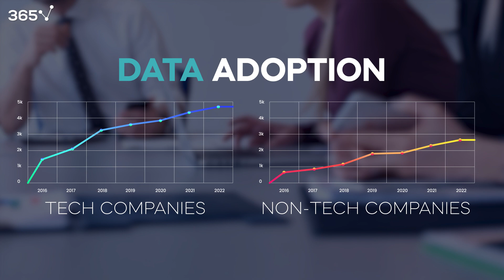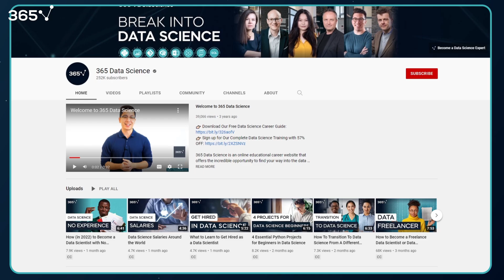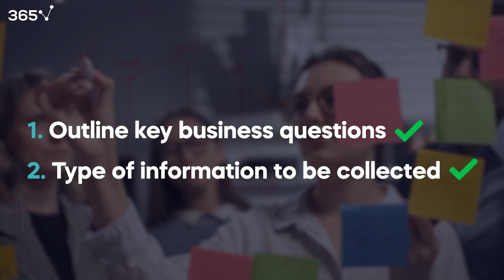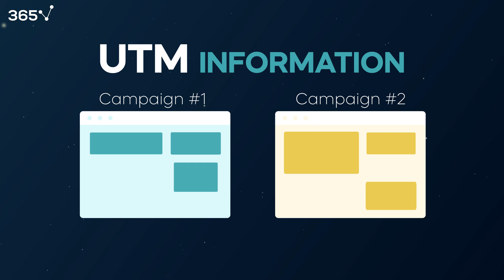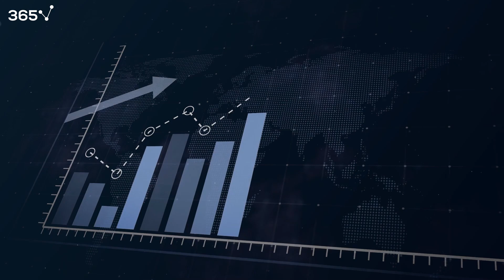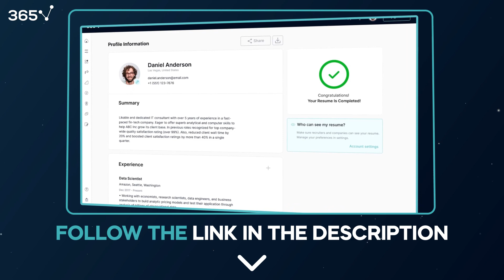How to Build a Data-Driven Business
If your company has ambitious growth plans, then it certainly needs to ingrain data-driven decision making in its corporate DNA. This video describes a 6-steps framework that will help you reap the rewards of creating a data-centric culture.

365 Data Science is the perfect solution for businesses looking to upskill their employees. Learn more about our courses and live trainings:

The 6-step framework:
1. Leadership needs to commit to data-driven decision making
2. Formulate a data strategy
3. Collect the data
4. Analyze the data; Build dashboards
5. A/B testing and product versioning
6. Machine and Deep learning algorithms; Advanced forms of data analysis